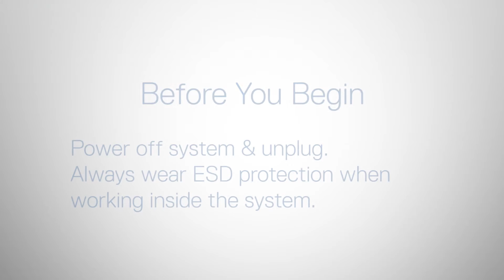Dell EMC PowerEdge MX840c: Remove/Install DRAC Module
How to remove and install the DRAC module.